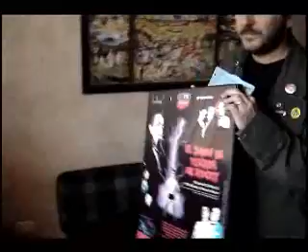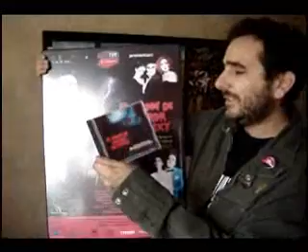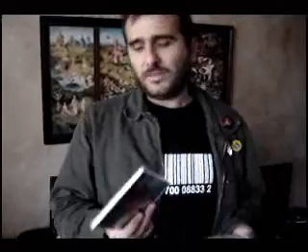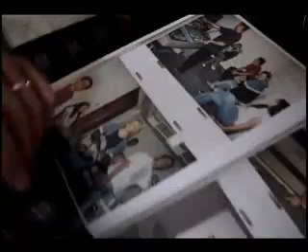Giovanni Ciccia recomienda TRHPS